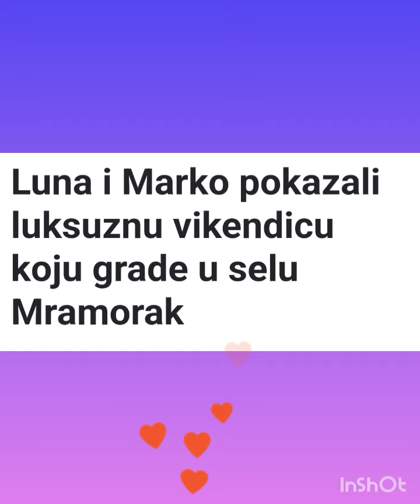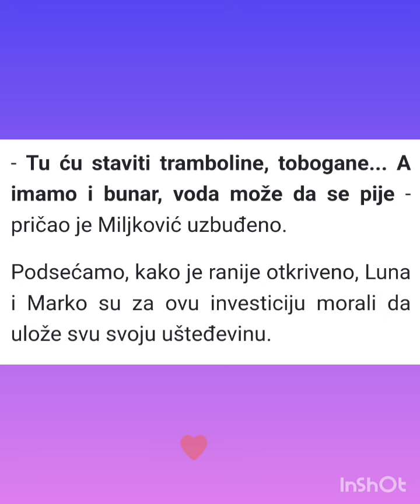🏠 Luna & Marko ovako planiraju da srede NOVU VIKENDICU! 🏠💕